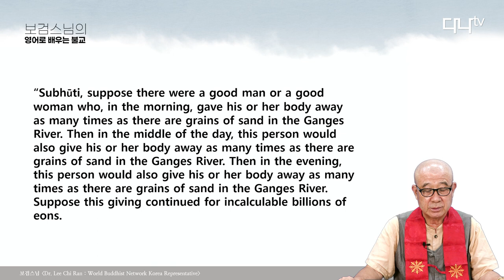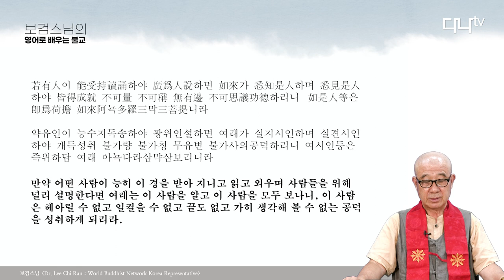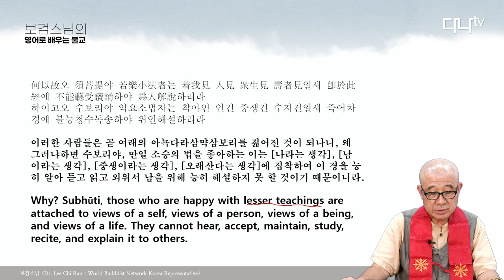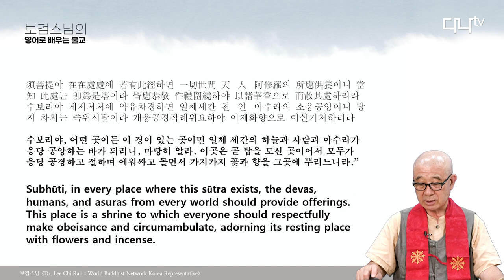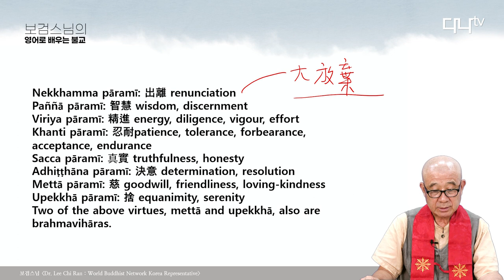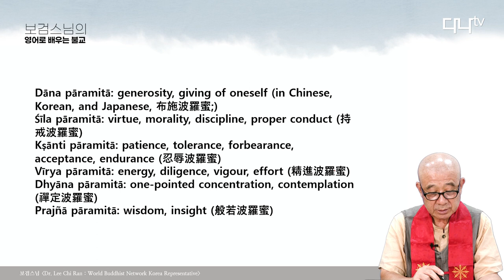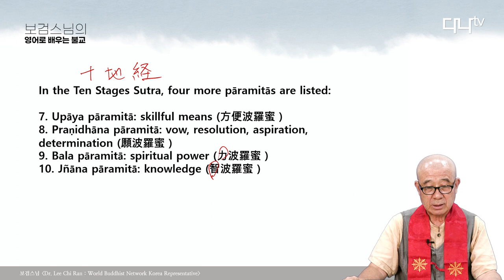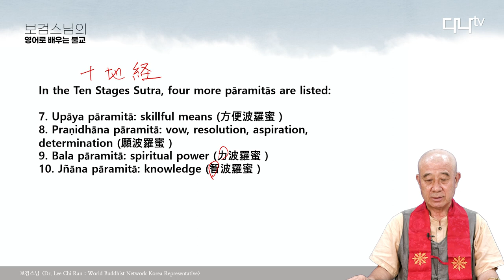보검스님의 영어로 배우는 불경 금강경 15강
15. 지경공덕분(持經功德分) : 경을 가지는 공덕
Chapter 15 : Merit With Respect